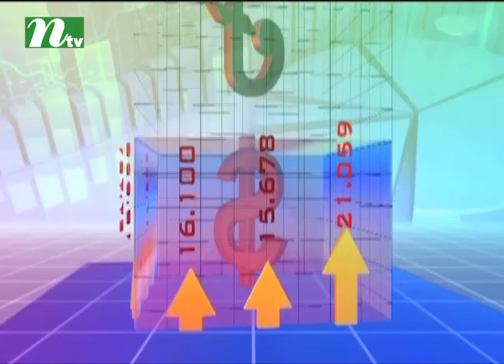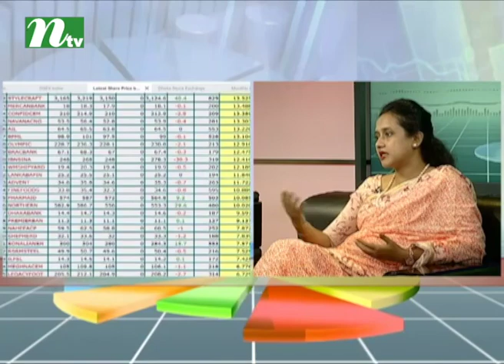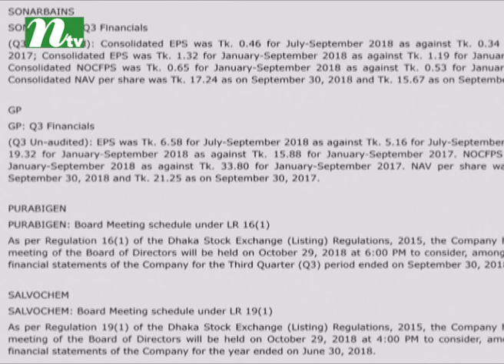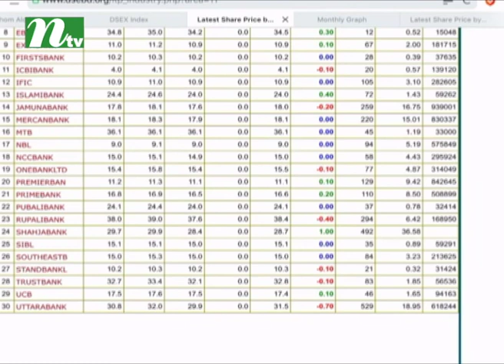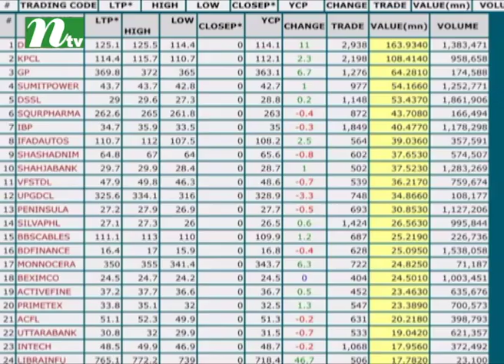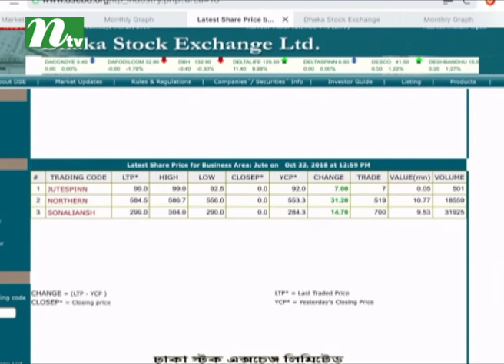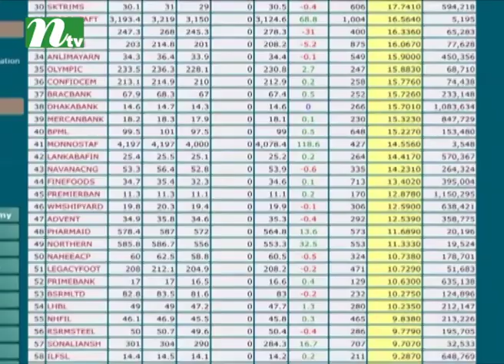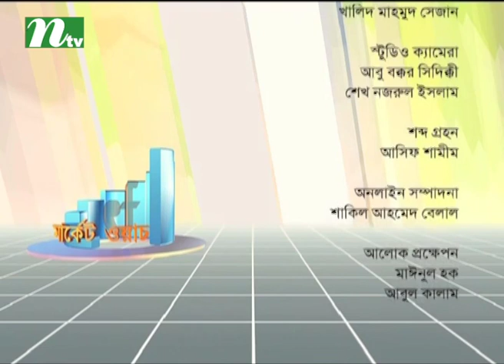Market Watch | মার্কেট ওয়াচ | EP 747 | Stock Market and Economy Update | Talk Show